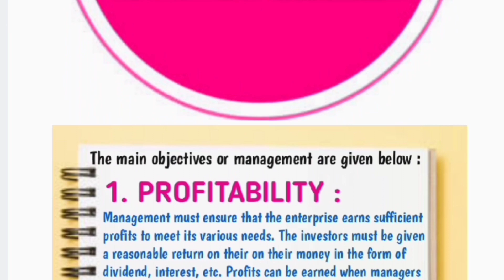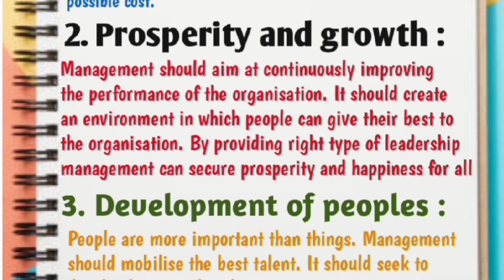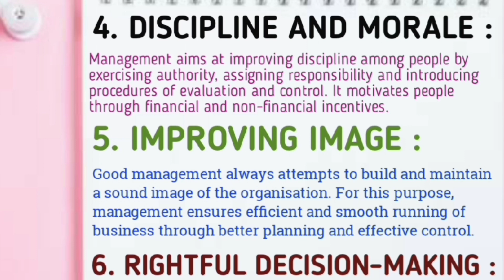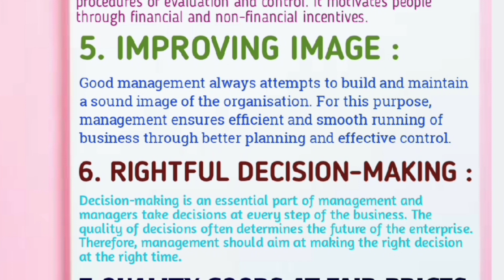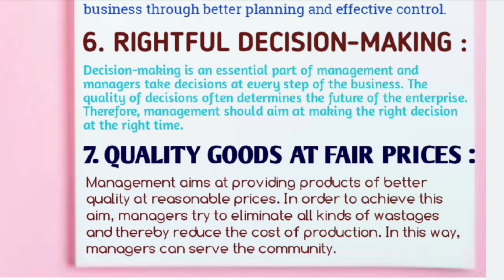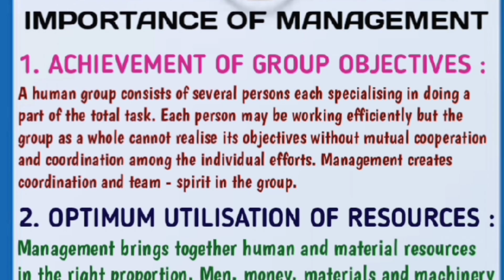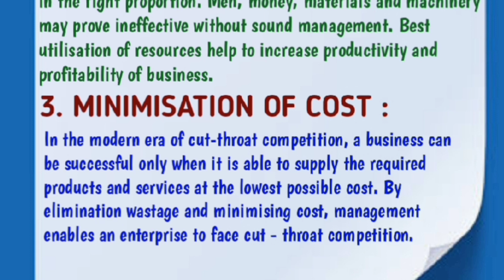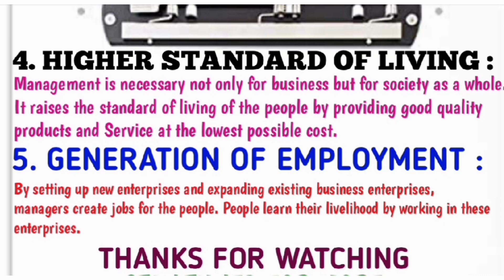Objectives of management | Importance of management | Ch-5 Management | Part-4 | Class-12 | Commerce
Hello viewers,

Thanks for visiting to my channel. In this video I complete Ch-5 Management - Meaning, Nature and Importance

I cover last two topics of this chapter ie; OBJECTIVES OF MANAGEMENT & IMPORTANCE OF MANAGEMENT

In objectives of management we study 7 objectives of management :

1. Profitability
2. Prosperity and growth
3. Development of people
4.Discipline and morale
5. Rightful decision-making
6. Improving Image
7. Quality goods at fair prices

In importance of management we study 5 importance of management :
1. Achievement of group objectives
2. Optimum utilisation of resources
3. Minimisation of cost
4. Higher standard of living
5. Generation of employment

I discuss all the above point in detail so plz watch video till end.

👉Give a thumbs up 👍 to it